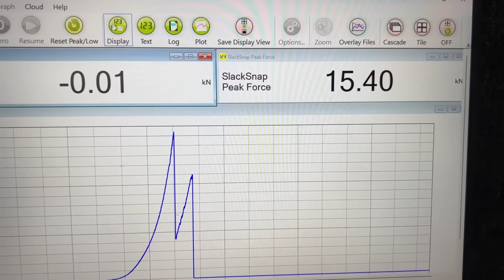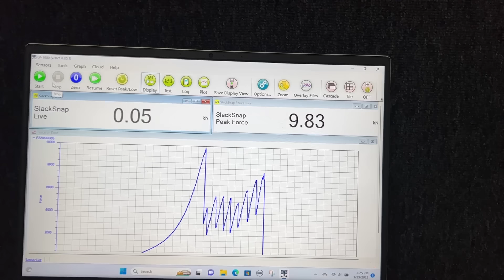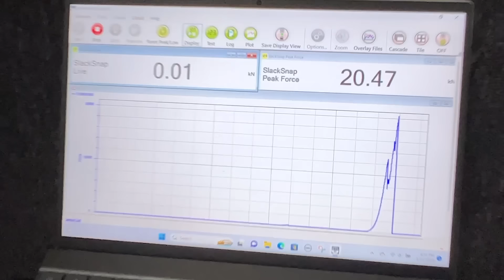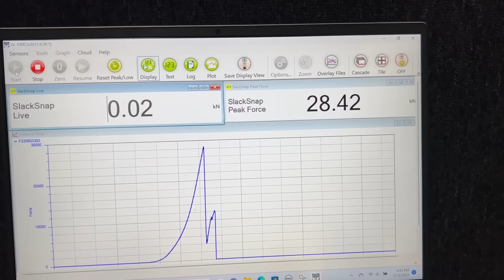They say clipping it like this will kill you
BFKS, bowlines on a bight, daisy chains and the Connecticut Hitch

00:00 Bunny ears anchor
03:32 Daisy Chain
06:00 Ring load a bowline on a bight
06:59 Tailless BFK anchor
11:35 Connecticut Hitch